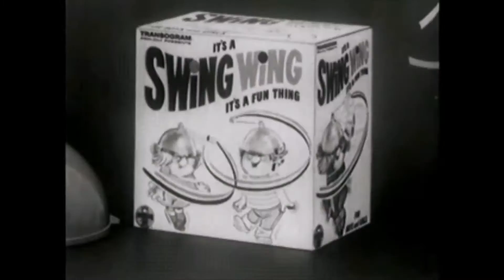Wesley Darren Baker Monkey see Monkey do